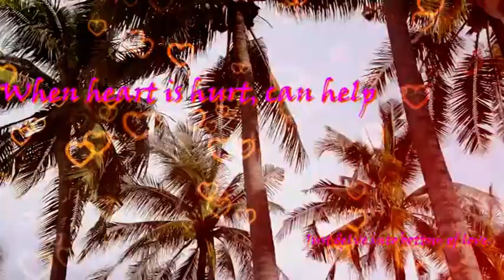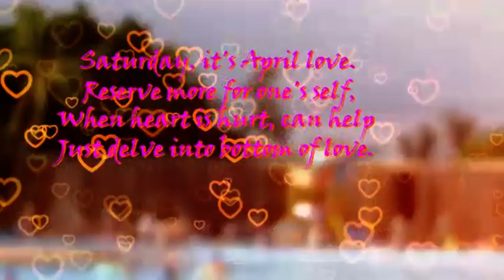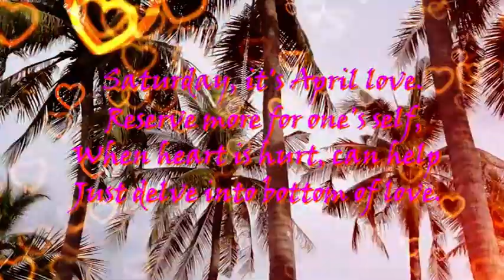April love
my song